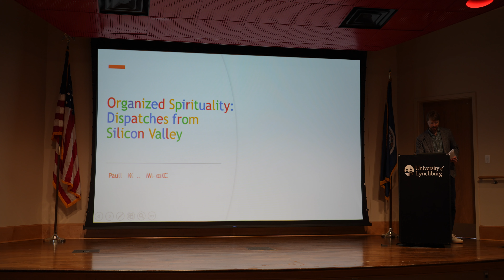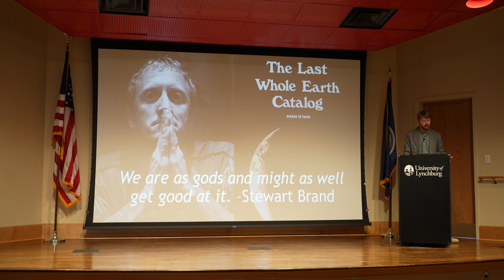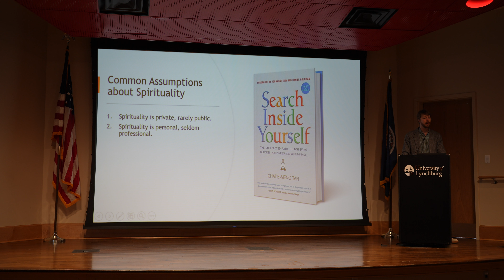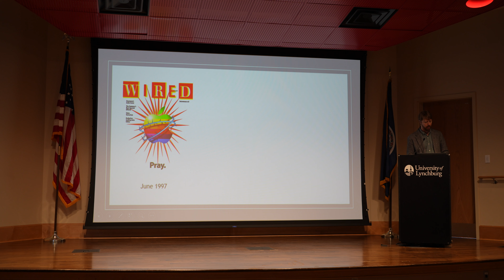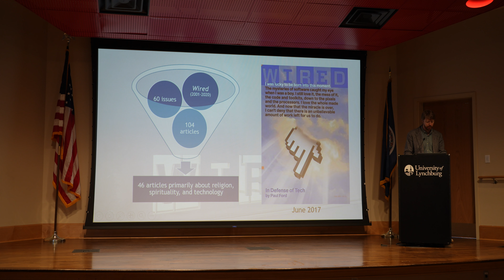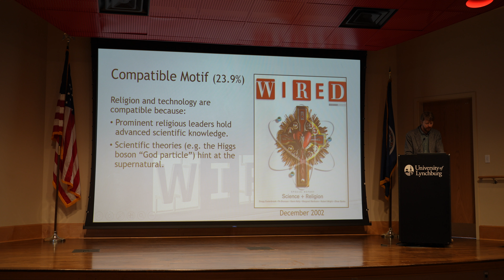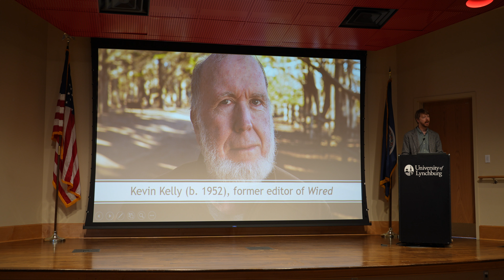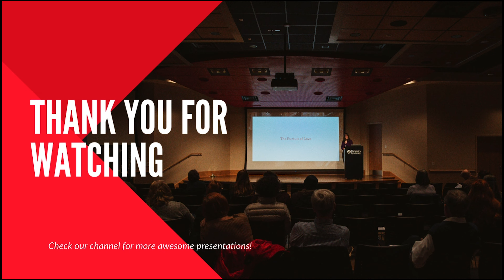Paul McClure: Organized Spirituality: Dispatches from Silicon Valley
Learn more about Dr. Paul McClure's fascinating research on the implications of technology on spirituality in Silicon Valley.